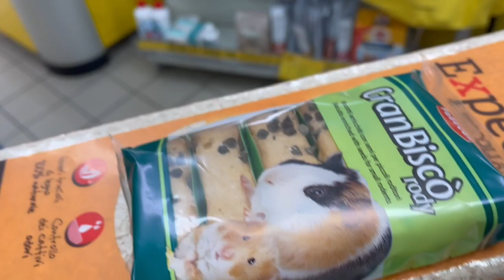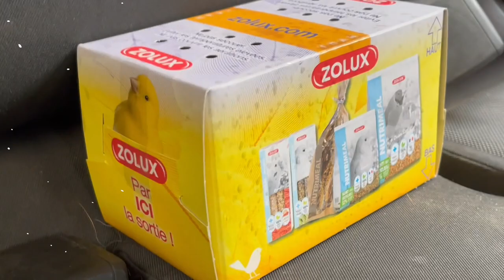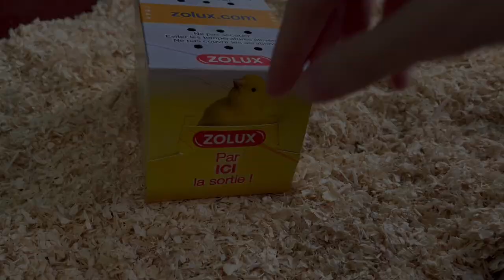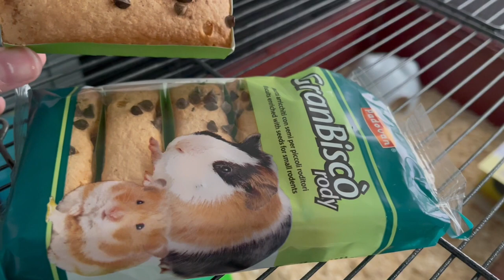HO PRESO UN CRICETO! *vlog e preparazione gabbia*